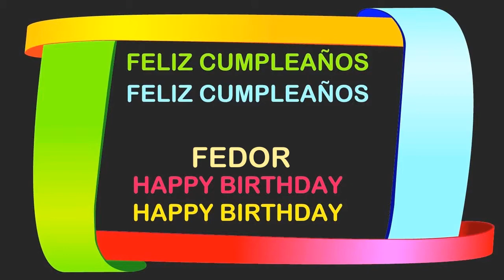Fedor Birthday Postcards & Postales